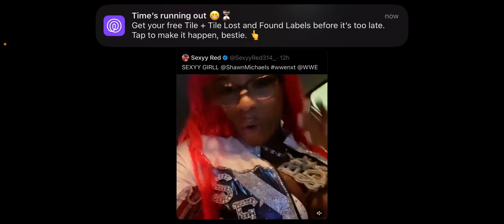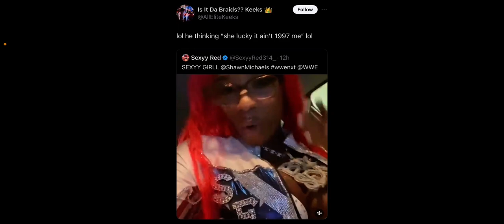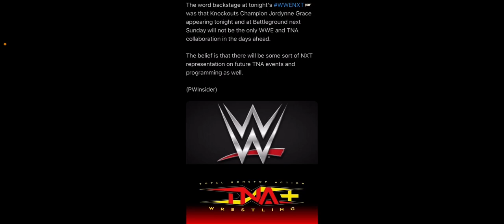Ethan Page Makes WWE NXT Debut - Sexyy Red Goes Wild On NXT -Jordynne Grace Vs Roxanne Perez